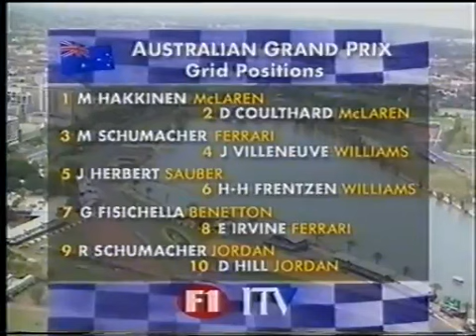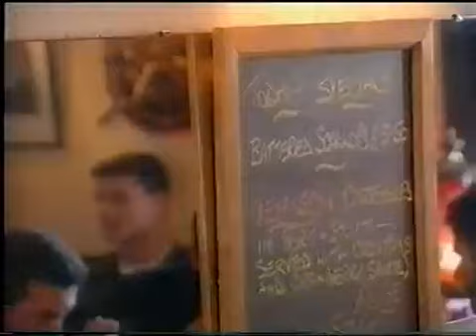Australia GP F1 ITV Murray and Martin Special 1998